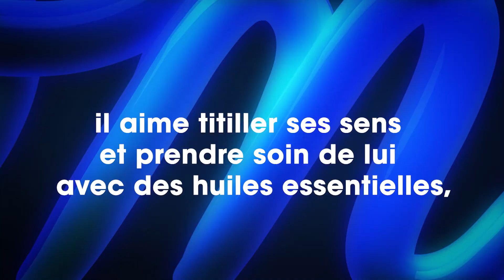Quelle est cette astuce bien être parfaite pour votre signe astrologique ?